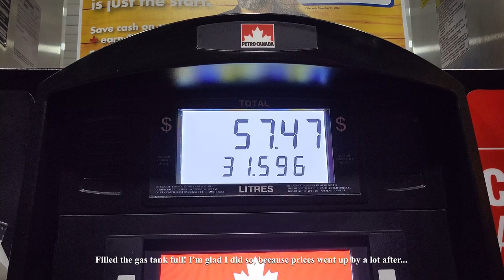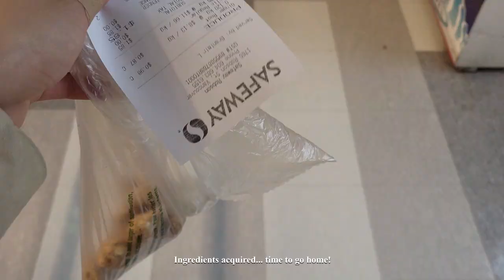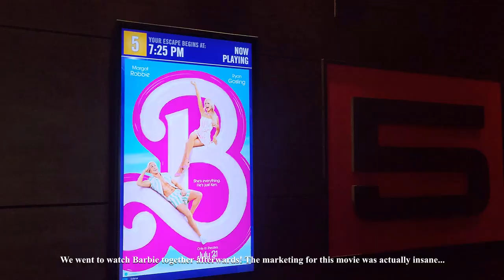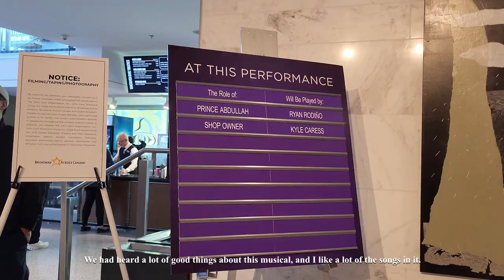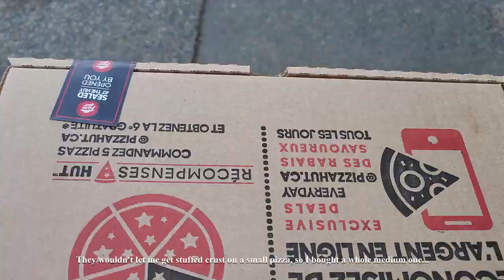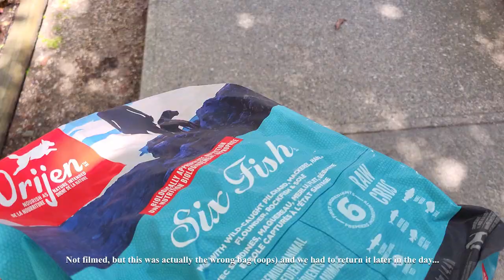Pre-Taiwan Trip Vlog 4 | Waffles | Kayaking | Going to the Beach | Eating out in Vancouver | Barbie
My last full Vancouver vlog before I go! I'm so fortunate to be able to have easy access to the beac

Filmed on Samsung Galaxy S21 FE